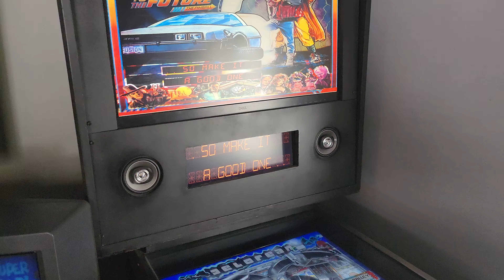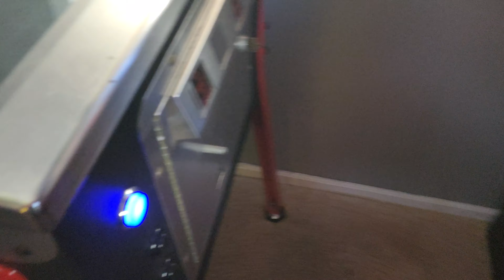Retro Game Room Tour (Full Sized Retro Arcade Portion) "Updated"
This was the first portion of the house dedicated to my reteo arcade hobby. This is the spare bedroom portion.